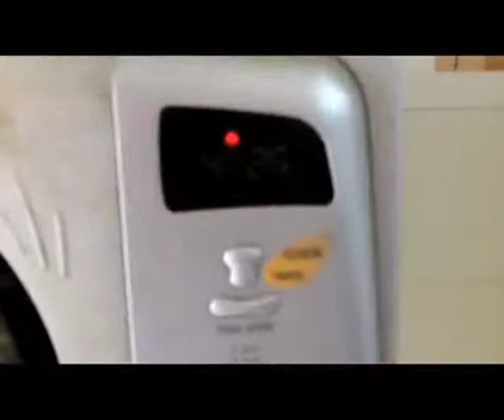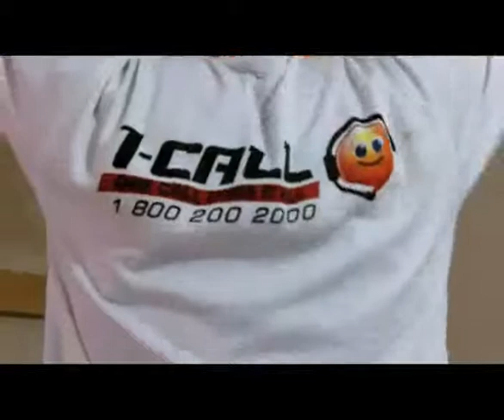Professional homemakers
Home maintenance services are starting to go corporate. One service in Chennai is promising busy professionals comprehensive services for
their homes, minus the hassles of dealing with an informal sector.